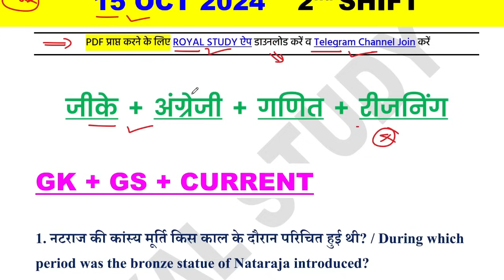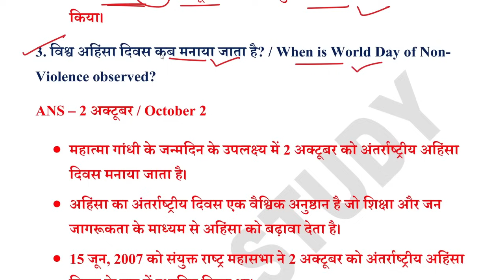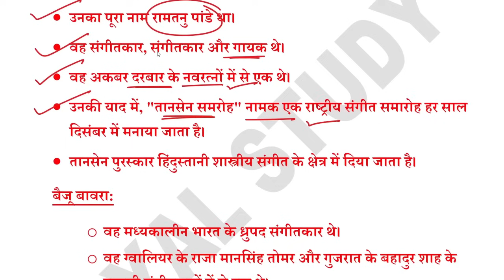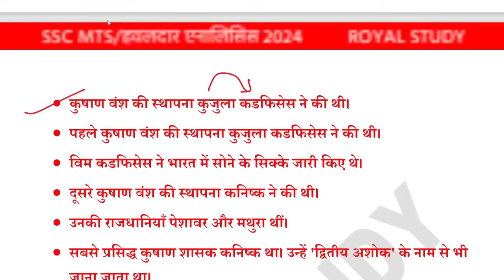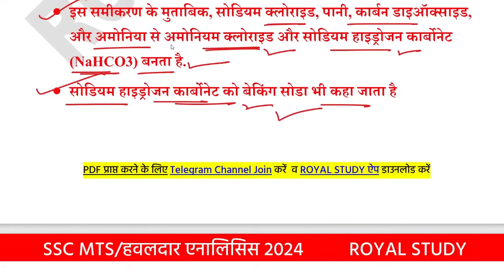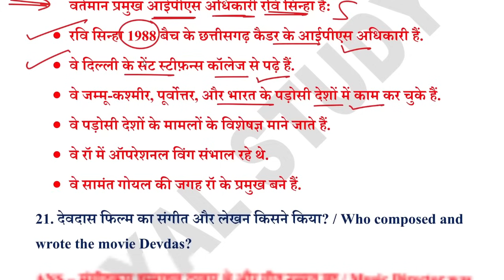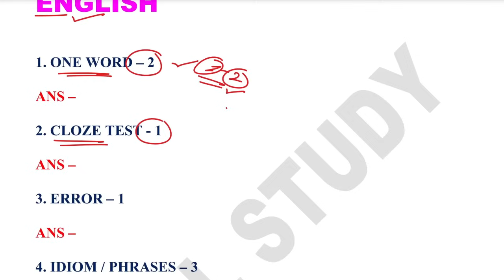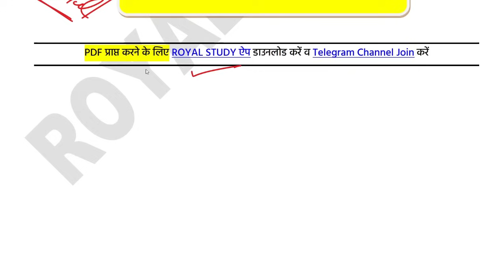SSC MTS 15 Oct 2nd Shift Analysis 2024 | SSC MTS EXAM Analysis 2024 | SSC MTS ANALYSIS 2024 TODAY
📌𝐎𝐔𝐑 𝐍𝐄𝐖 𝐂𝐎𝐔𝐑𝐒𝐄 / 𝐓𝐄𝐒𝐓 𝐒𝐄𝐑𝐈𝐄𝐒📌

𝐎𝐓𝐇𝐄𝐑 𝐘𝐎𝐔𝐓𝐔𝐁𝐄 𝐂𝐇𝐀𝐍𝐍𝐄𝐋𝐒 :
🌐 Exam Town -  @ExamTown

♦️ Your Queries ♦️
SSC MTS 17 Sep 2nd shift analysis
SSC MTS 17 Sep 3rd shift analysis
SSC MTS 17 Sep all shift analysis

15 October 2nd shift paper analysis
15 October 2024 ssc mts 2nd shift paper
15 October 2nd shift ssc mts
15 October 2nd shift paper
ssc mts 15 oct 2nd shift analysis
ssc mts 2nd shift analysis
ssc mts today paper 2nd shift 2024

𝐑𝐎𝐘𝐀𝐋 𝐒𝐓𝐔𝐃𝐘